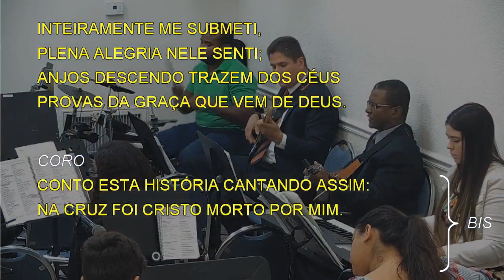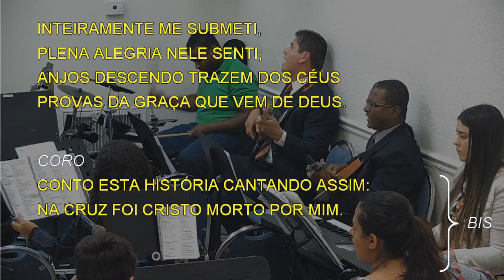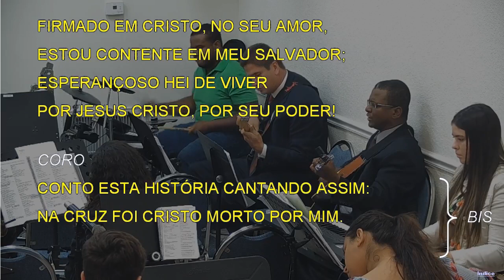2246 - QUE SEGURANÇA TENHO EM JESUS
2246 - QUE SEGURANÇA TENHO EM JESUS